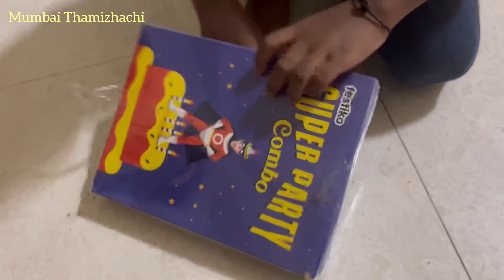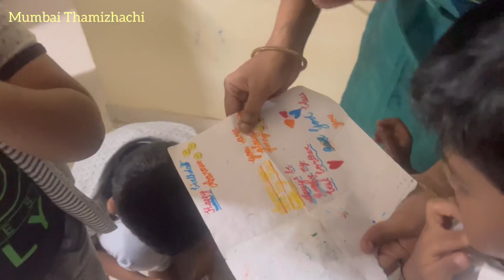மும்பையில் எனது மகனின் 5 வது பிறந்த நாள் கொண்டாட்டம் /mumbai